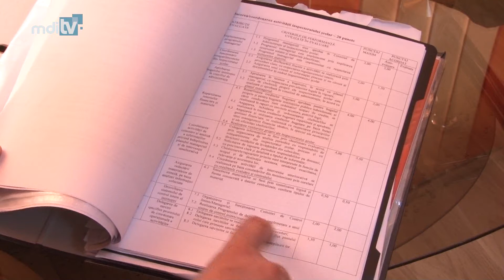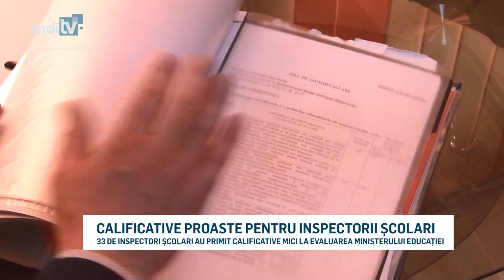CALIFICATIVE PROASTE PENTRU INSPECTORII SCOLARI YOUTUBE